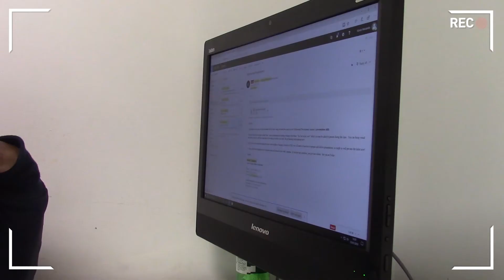Day in the life of an Economics student – Kevin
Kevin Murandu is an Economics student at our Birmingham City Business School. Here, he shows you what a typical day is like for him on campus.